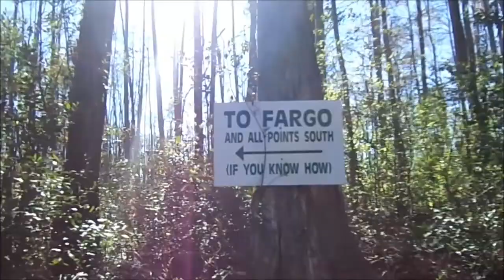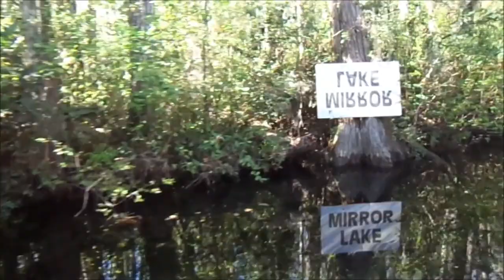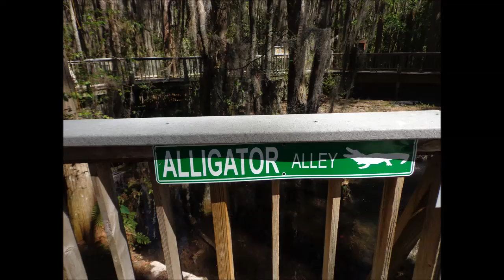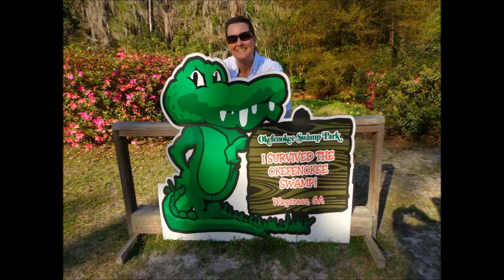Okefenokee Swamp Park in Waycross Georgia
Okefenokee Swamp Park in Waycross, Georgia on 03/16/2015. Took the guided boat tour through the swamp. The driver was funny & very animated. Lots of gators to see and a cute little otter. A beautiful place to spend the day.